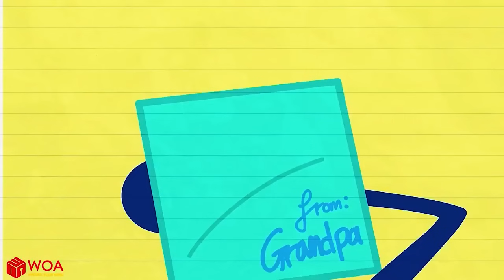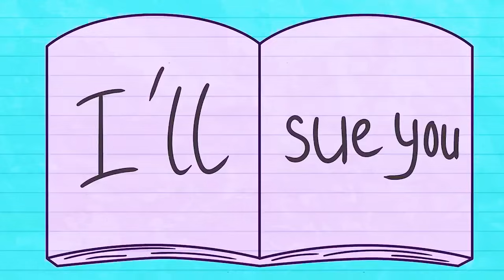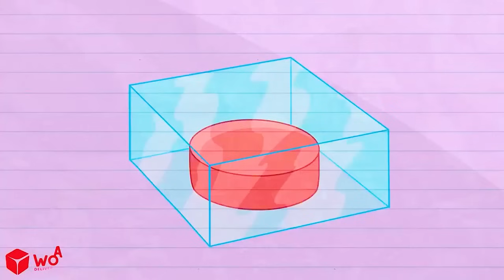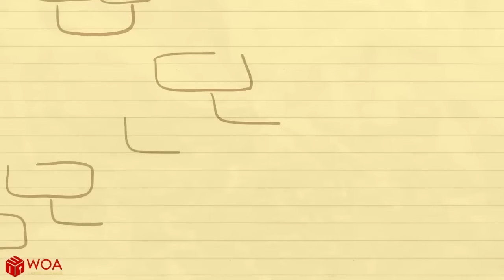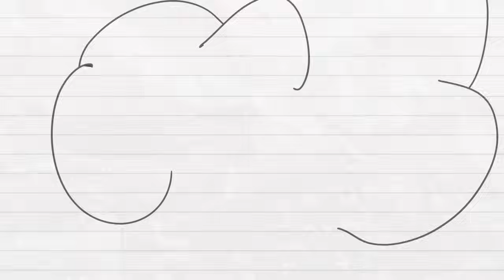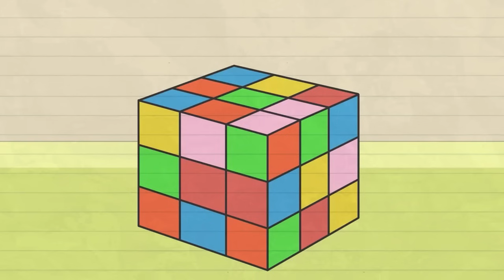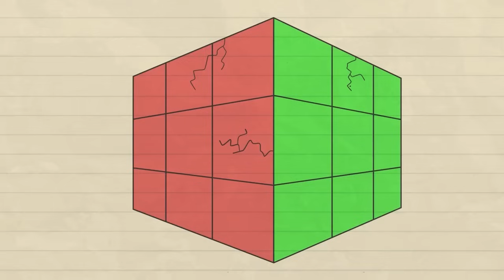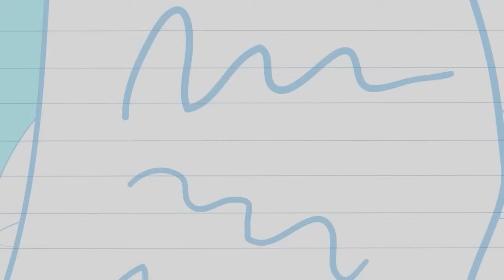The Road To Paradise Is Nobody But You! | Funny Cartoon